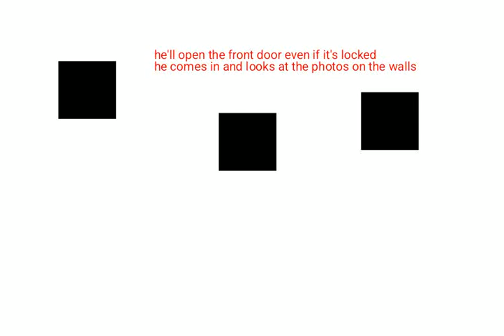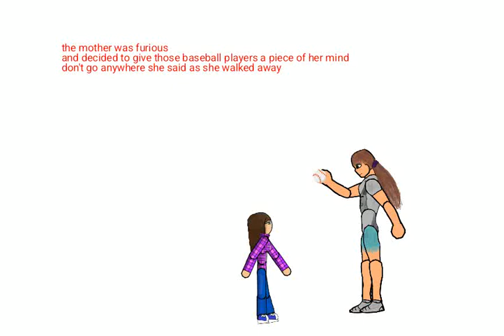3 scary stories on Halloween scary animation